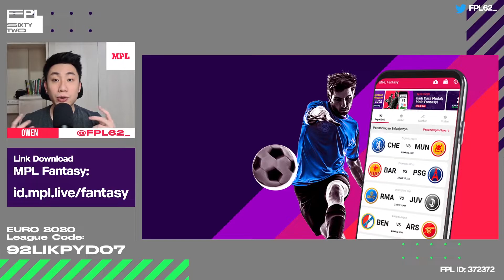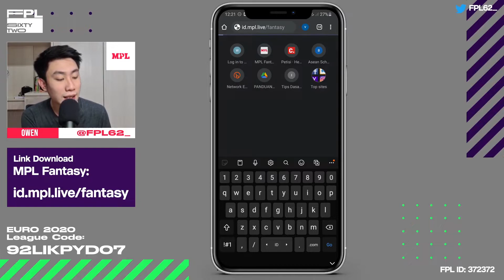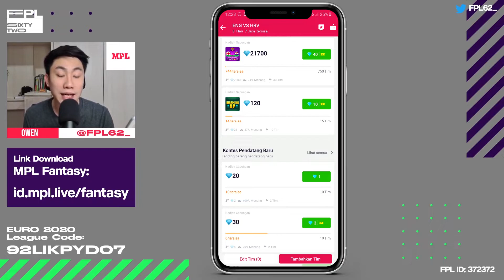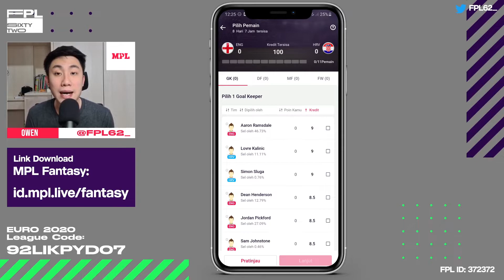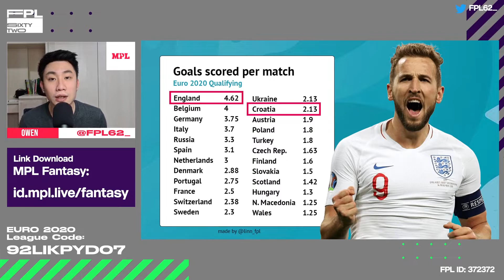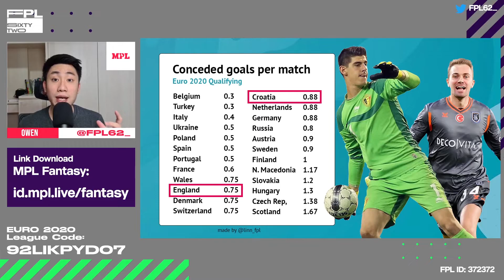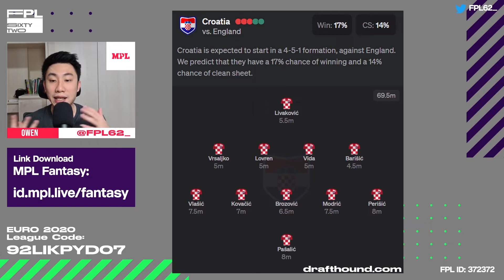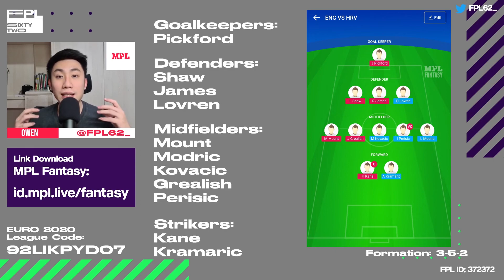PILIHAN PEMAIN UNTUK TIM MPL FANTASY ANTARA INGGRIS VS KROASIA EURO 2020!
PENGGILA BOLA WAJIB MAIN MPL FANTASY!
Gunakan kode referral BD3V6LAZF dan dapatkan 20 berlian bonus buat main MPL Fantasy!

Game strategi bola buat kamu yang ngaku tau bola. Buktiin kemampuan analisa dan strategi kamu di MPL Fantasy dan menangkan Berlian Kemenangan yang bisa ditarik langsung jadi saldo GoPay & LinkAja!

Ada 3 alasan kenapa kamu harus main MPL Fantasy Sepak Bola:
Kamu bisa main game fantasy berbagai liga dunia. Seperti Liga Inggris, Liga Champion, La Liga, Liga Italia Serie A, dan liga besar lainnya.
Hadiah MPL Fantasy langsung diterima begitu pertandingan selesai, jadi gak perlu nunggu satu musim.
Nonton bola lebih seru, karena bisa memantau poin tim kamu di MPL Fantasy.

MPL
Main & download MPL Fantasy di id.mpl.live/fantasy
Twitter Fantasy : fantasympl_id
Facebook Fanpage : Mobile Premier League Indonesia